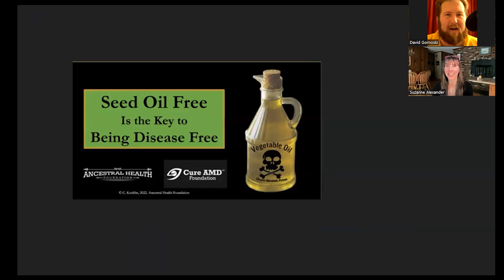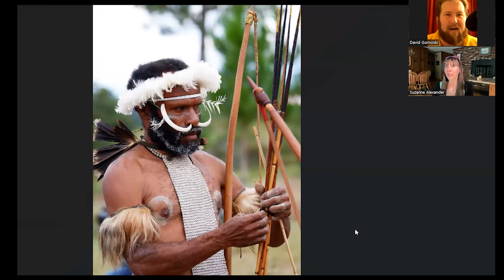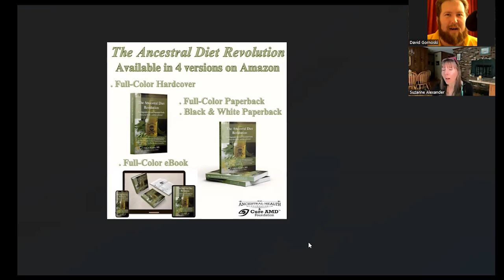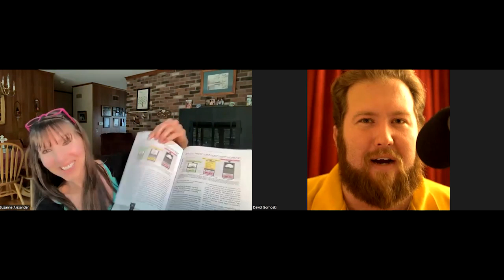Seed Oil Survival: Suzanne Alexander on Her Ancestral Diet Journey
David Gornoski is joined by Suzanne Alexander, co-author of the Ancestral Diet Revolution, for a fascinating conversation on how shifting over to an ancestral diet cured Suzanne's digestion problems. Also discussed are whether veganism is a suitable diet for curing digestion problems, whether red meat is harmful to the colon, whether killing animals for meat is immoral, how many indigenous Pacific tribes maintain health via ancestral diet, and more.